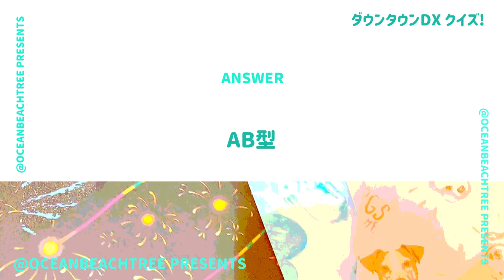ダウンタウンDX【11月7日放送/櫻井優衣/鎮西寿々歌】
「ダウンタウンDX」櫻井優衣・鎮西寿々歌（FRUITS ZIPPER）

グチ祭38連発！岡田紗佳、春日俊彰、さや香、品川祐、高橋みなみ、三宅健も！